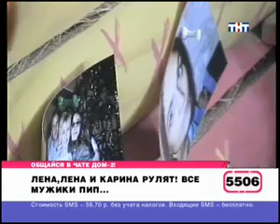232 день (выпуск) Дом2 2004-2008